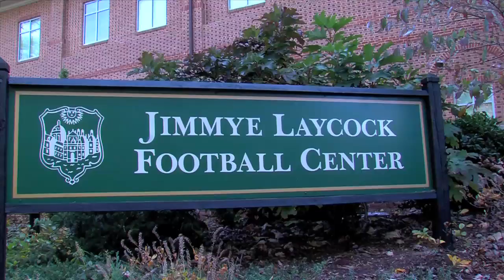CAAFB On Campus: William & Mary Campus Tour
CAA Football was on campus for Saturday's Towson at William & Mary game. During our stay, offensive lineman Matt Crisafi and quarterback Brent Caprio took us on a tour of W&M's campus.

Music Courtesy:
Free Stock Music - Urban Egde